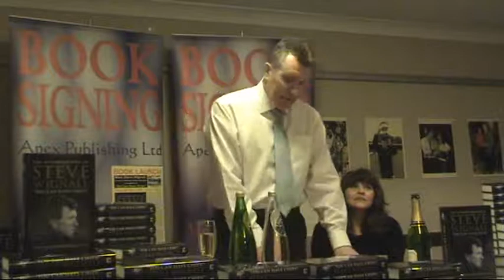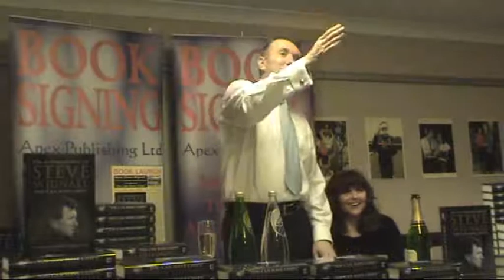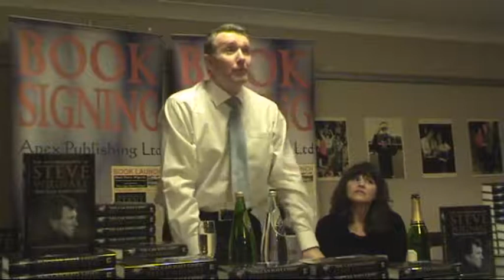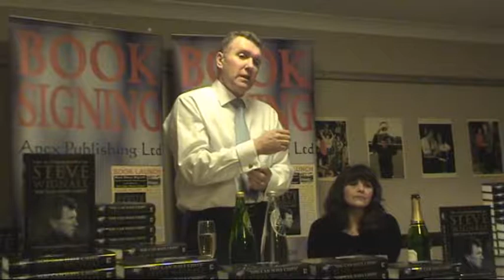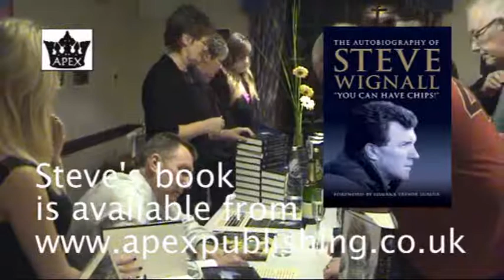Part 2 - Steve Wignall speaking at the launch of his autobiography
"You Can Have Chips" the autobiography of Steve Wignall was launched on 20 March 2009. This is Part 2 of the video of Steve speaking at the launch.